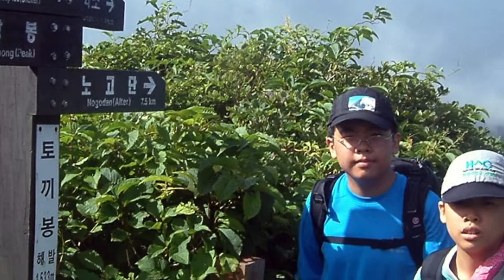가족과 함께 한 지리산 종주 산행 20060731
초등학교 4학년생과 중2 아들과 함께 한 지리산 가족 산행